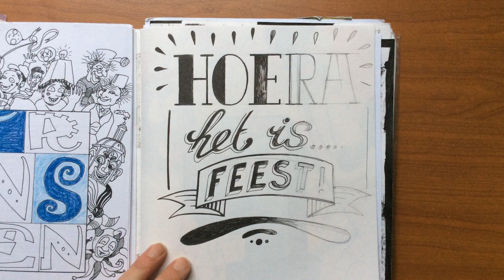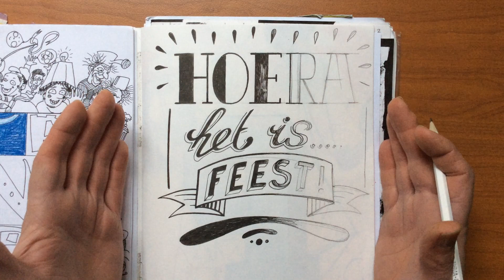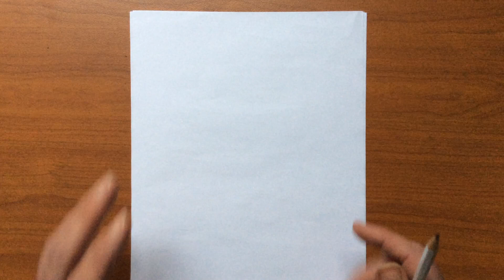Handlettering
Hoe maak je van je favoriete zin of spreuk mooi vormgegeven letters?